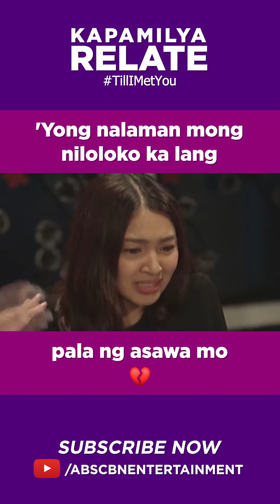'Yung nalaman mong niloloko ka lang pala ng asawa mo | Kapamilya Shorts